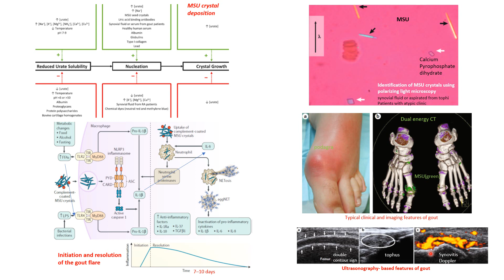Gota 2 cristales urato monosódico ataque agudo diagnóstico bioquímica biochemistry